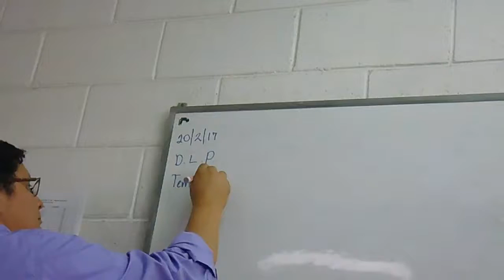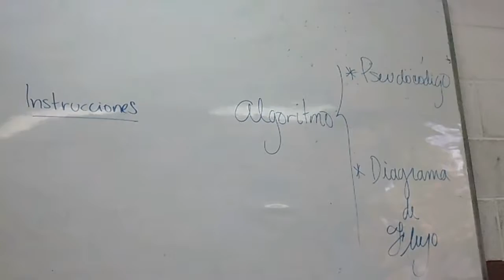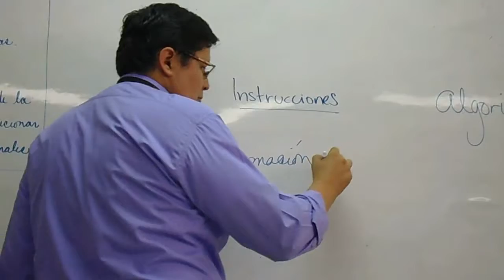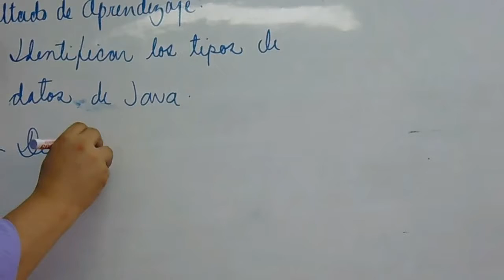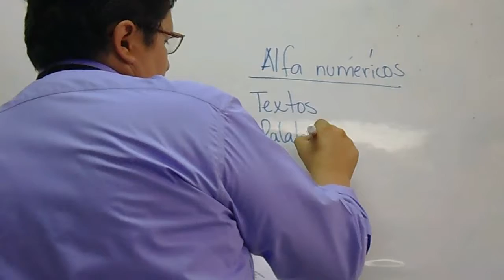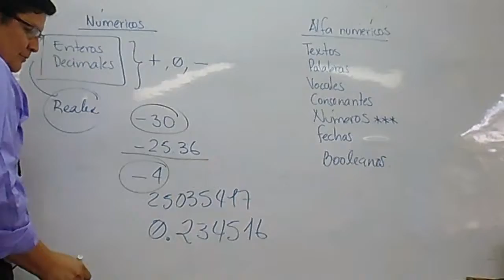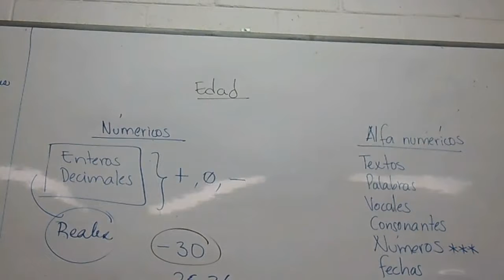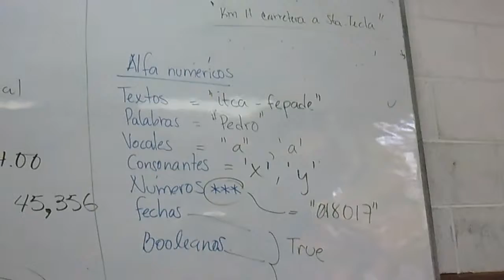2017-02-20 (Lunes) -- 3. Desarrollo de Lógica de Programación (Video)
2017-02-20 (Lunes) -- 3. Desarrollo de Lógica de Programación (Video).